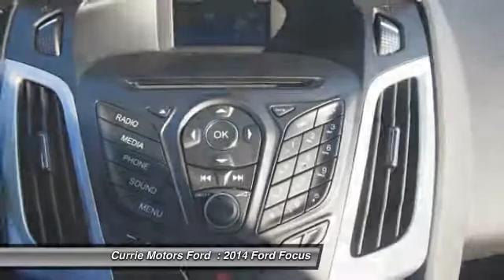2014 Ford Focus Frankfort, Chicago, Bolingbrook P2939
2014 Ford Focus SE

You can't go wrong with this amazing 2014 Ford Focus SE which offers features like Traction Control. Traction control allows your vehicle to accelerate smoothly even on a slippery surface. According to a review from CarsDirect, A new body in white employs high-strength steel for 55 percent of the structure, the highest of any U.S. Ford.